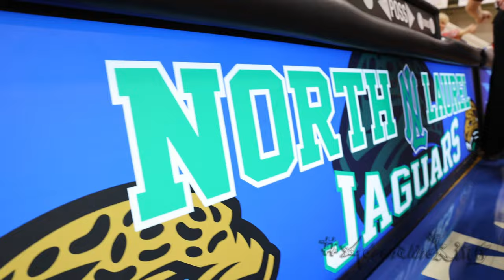Reed Sheppard Unstopable